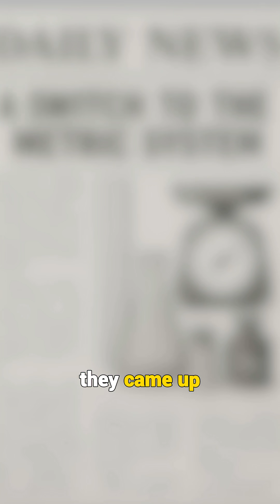⁣Why the US clings to inches and pounds while the world goes metric?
Most countries use the metric system—but the US still sticks to inches, pounds, and miles. Why? The answer isn’t just about laziness or pride. It goes back to history, money, and habits that got deeply rooted over time.

Though there were chances to switch, things never really changed. People were used to the old system, businesses didn’t want to spend on changing machines and signs, and politicians didn’t push hard enough. Even today, the metric system is legal in the US—but not common.

Why the World Switched to the Metric System
How France Changed the Way We Measure Things
Inches vs Centimetres: Why the US Chose a Different Path
The Story Behind the Metric System
Why Schools Still Teach the Metric System
What Makes the Metric System So Easy to Use
Who Came Up With the Metric System – And Why
Why the Metric System Just Makes Sense
The Struggle to Change How We Measure Things
Why America Still Says Miles Instead of Kilometres
⁣Why does the US cling to inches and pounds while the world goes metric?